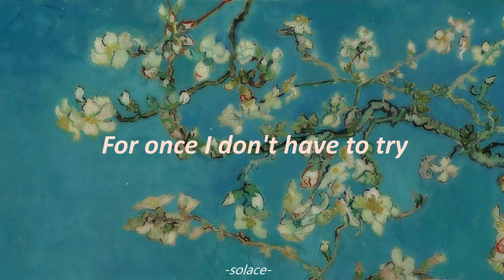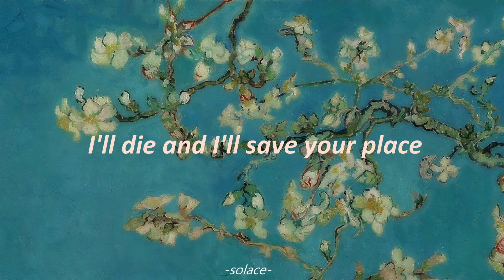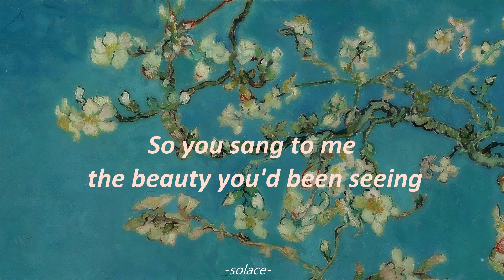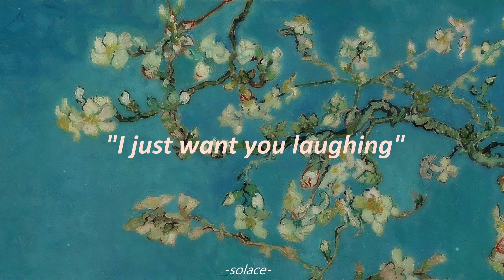Porter Robinson - Blossom (Lyrics)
Lyrics:
I close my eyes,
for once I don't have to try
I'm well-wishing for a life
I picture you happy, oh

In the weeds we walked,
your hand running through the moss
I was so lost in thought,
but you were there living

You've taken me with you

Can I slow the days?
I'll wish that I'll find the faith
I'll die and I'll save your place,
and you'll never suffer
and we'll stay together

Oh it's not alright
that one day we're all out of time
I'll write another life,
I'm sorry for crying
it's just that I love you
And 'one day' can't be far enough

I had lost my sight
So you sang to me the beauty you'd been seeing
if I can't stop time
I'll build a world where God cannot take us
There's no need to think of time

But then you said
"Don't think of the time that's left,
you're spending it in your head,
I just want you laughing
I just want you happy"

So at last goodbye
I'll be happy
just have to known you
and we wished each other well